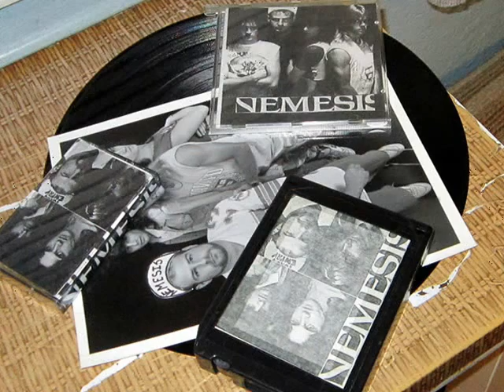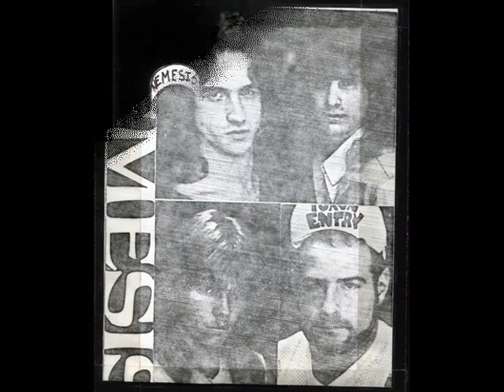Nemesis - Fare The Well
Fare The Well, recorded during the blizzard of 1987 at Monkey Hill Studios Queens.